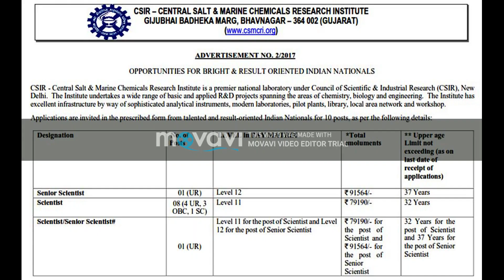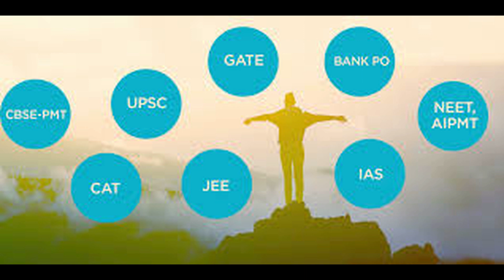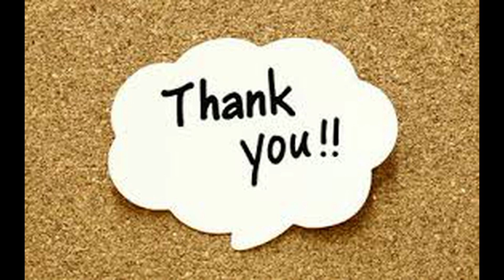UPSC | SSC | TNPSC | SSB | Banking | Police | CSIR | Scientist | Specialist Officer | IIT | Tamil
How to choose competitive exams smartly & wisely to maximize the success rate. At the end of the video, everybody easily understands which competitive exam is better for him/her.
Best books for TNPSC Exams:
TNPSC Group 1:
TNPSC Group 1 Preliminary Exam General Studies in English
TNPSC Group 1 Preliminary Exam General Studies in Tamil
TNPSC Group 1 Preliminary Exam General Studies and Original Question Papers with Answers
TNPSC Group 1 Prelims/Aptitude & Mental Ability: Vol 1
Vol 2
போட்டித் தேர்வு கணிதம் General Mental Ability - MATHS TNPSC, UPSC, POLICE, SI, SSC (Tamil Medium) - Vol 1 Vol 2
TNPSC Group I Mains General Studies Paper I, II & III (750 marks)
TNPSC Group I & II (Preliminary & Main) General Studies in Tamil

TNPSC Group 2:
TNPSC Group 2 and 2A Preliminary Exam All-In-One Book in English Medium
TNPSC Group 2 and 2A Tamilnadu History, Culture, Heritage and Thirukkural (Tamil)
TNPSC Group 2 Prelims/Aptitude & Mental Ability: Vol 1
Vol 2
போட்டித் தேர்வு கணிதம் General Mental Ability - MATHS TNPSC, UPSC, POLICE, SI, SSC (Tamil Medium) - Vol 1
Vol 2

TNPSC Group 4:
TNPSC Group 4 and VAO in English
TNPSC Group 4 and VAO Fully Revised & Updated Book 2020 – 2021 & Solved Question Paper in English
TNPSC Group 4 and VAO in Tamil for VAO, JA, Typist, Tax Collector, Surveyor, Draftsman, Stenographer (Tamil)
TNPSC Group 4 and VAO in Tamil
TNPSC பொதுத்தமிழ் (Group 1, 2, 2A, 3, 3A, 4 & VAO New Syllabus 2020 – 21 (Tamil)
TNPSC Group 4 Aptitude & Mental Ability in English: Vol 1
Vol 2